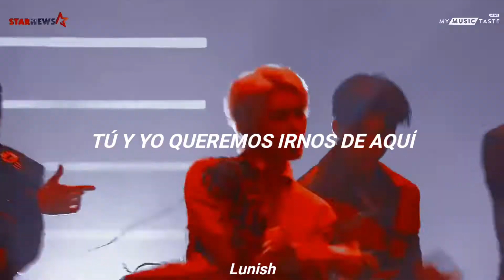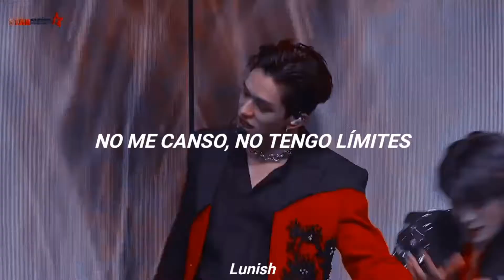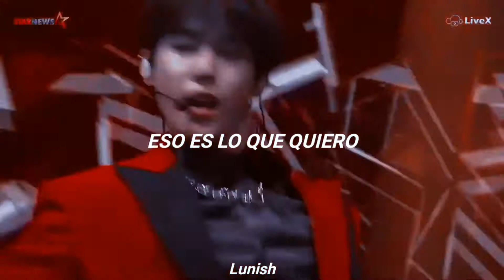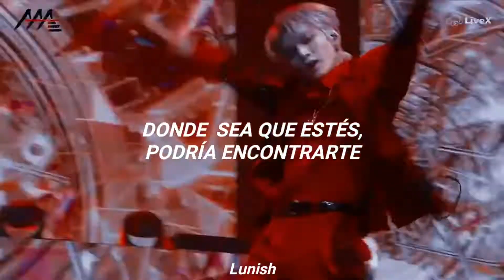[AAA Awards 2020] NCT U - Make A Wish [Birthday Song] (sub. español)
⁂ Es muy importante que me avisen
si tuve algún error ⁂

ღ Si desean alguna canción es importante
que la pidan en los comentarios ღ

Canción: Make A Wish (Birthday Song)
Artista : NCT U
Album : RESONANCE Pt 1.
Fecha de lanzamiento : 12/10/2020

ლლლლლლლლლლლლლლლლლლლლლლლლ
nct u make a wish birthday song aaa awards 2020
nct u make a wish birthday song aaa awards 2020 al español
nct u make a wish birthday song aaa awards 2020 traducida al español
nct u make a wish birthday song aaa awards 2020 letra
nct u make a wish birthday song aaa awards 2020 subtitulada
nct u make a wish birthday song aaa awards 2020 en español
nct u make a wish birthday song aaa awards 2020 español
nct u make a wish birthday song aaa awards 2020 live
ლლლლლლლლლლლლლლლლლლლლლლლლ